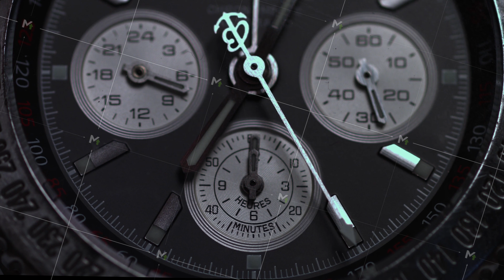Luxury watch, chronograph closeup. Watch macro. Detail of a luxury watch. Chronograph detail macro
Luxury watch, chronograph closeup. Watch macro. Detail of a luxury watch. Chronograph detail macro 4K
To get this footage: